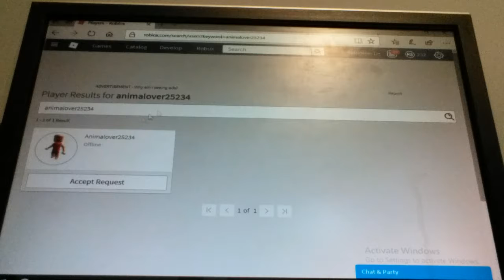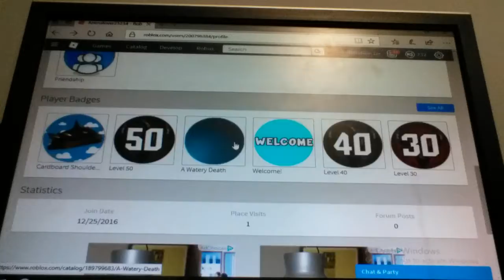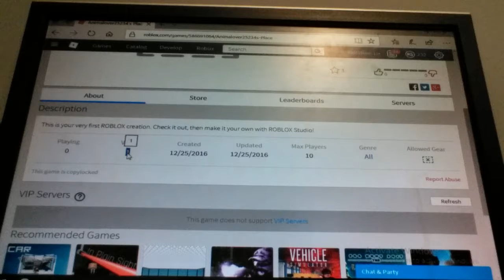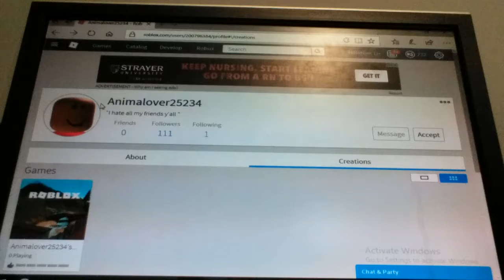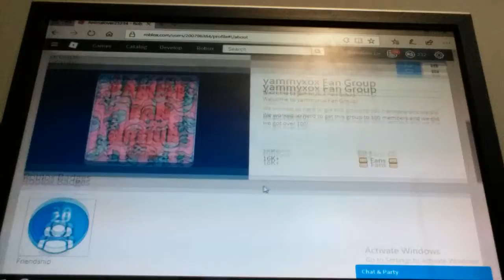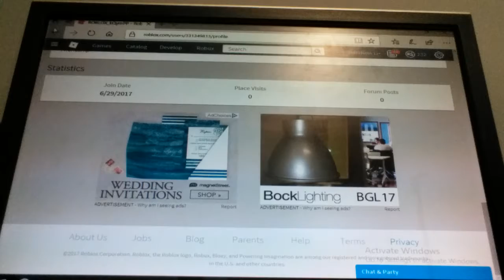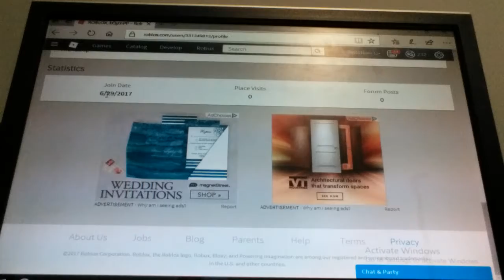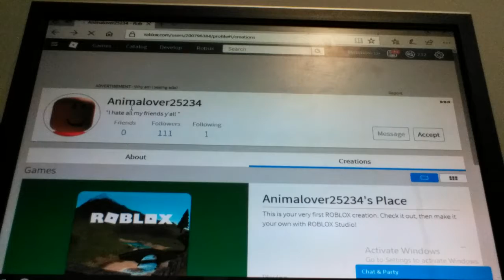New hacker?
100% real. Please give me infomation